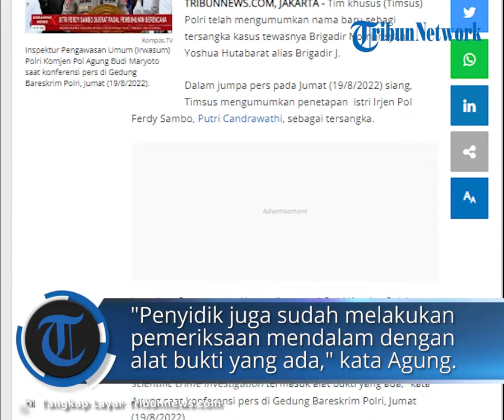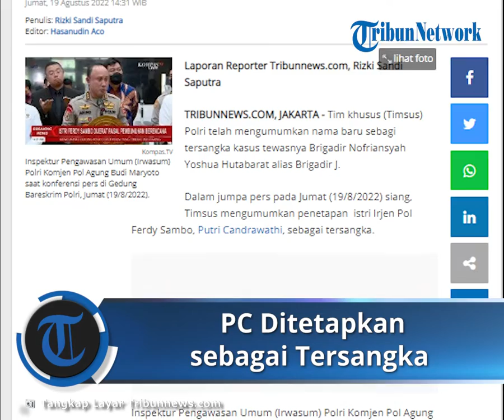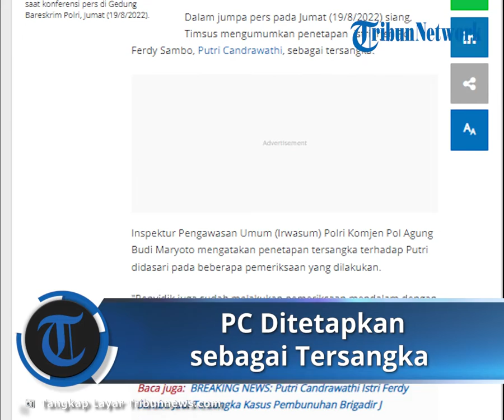BREAKING NEWS: Timsus Polri Tetapkan Putri Candrawathi sebagai Tersangka Kasus Penembakan Brigadir J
Laporan Reporter Tribunnews.com, Rizki Sandi Saputra

TRIBUN-VIDEO.COM - Tim khusus (Timsus) Polri telah mengumumkan nama baru sebagi tersangka kasus tewasnya Brigadir Nofriansyah Yoshua Hutabarat alias Brigadir J.

Dalam jumpa pers pada Jumat (19/8/2022) siang, Timsus mengumumkan penetapan  istri Irjen Pol Ferdy Sambo, Putri Candrawathi, sebagai tersangka.